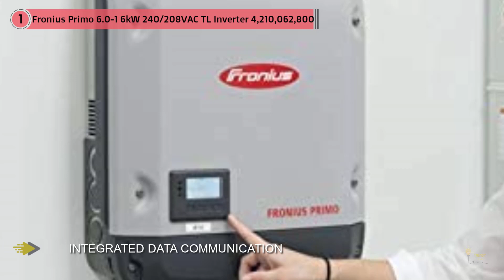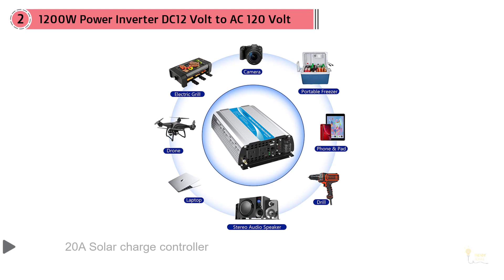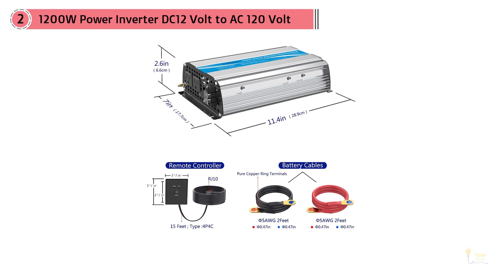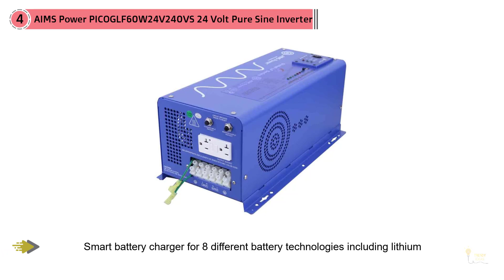Top 5 Best Solar Inverter Review In 2024 | Our Top Picks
Best Solar Inverter Featured in this Video:
0:25 NO.1. Fronius Primo 6.0-1 6kW 240/208VAC TL Inverter
1:30 NO.2. 1200W Power Inverter DC12 Volt to AC 120 Volt
2:10 NO.3. SolarEdge HD-Wave Single-Phase Inverters SE7600H-US
3:15 NO.4. AIMS Power PICOGLF60W24V240VS 24 Volt Pure Sine Inverter
4:10 NO.5. SMA Sunny Boy 3.8-US 3800W Grid Tie Inverter

What Is Solar Inverter?
A solar inverter or PV inverter is a type of electrical converter which converts the variable direct current (DC) output of a photovoltaic (PV) solar panel into a utility frequency alternating current (AC) that can be fed into a commercial electrical grid or used by a local, off-grid electrical network.

What is the best Solar Inverter?
We strive to review as many products as we can, read realtime reviews, and made our own ranking. We welcome all your comments.